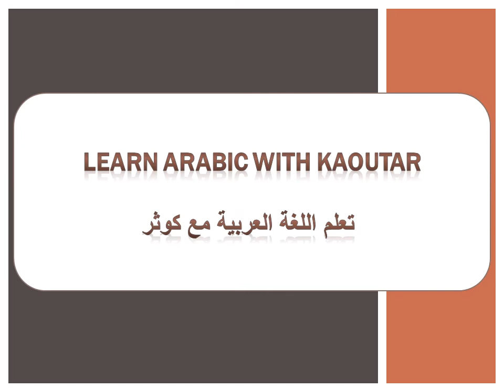Welcome to my channel 😊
Basic and lovely introduction to my channel , I hope you like it .